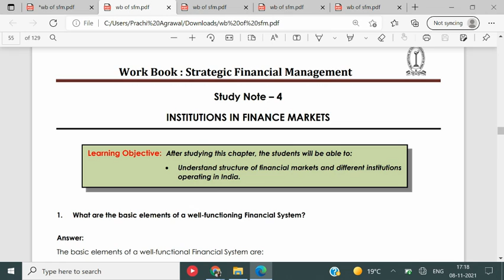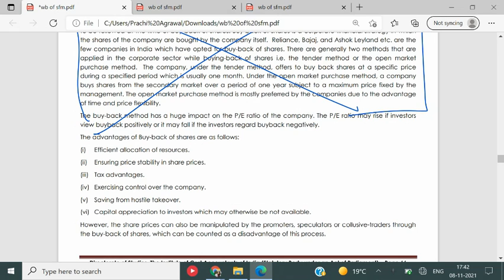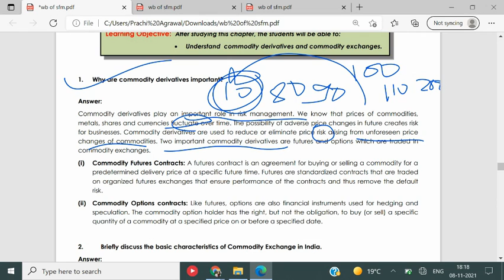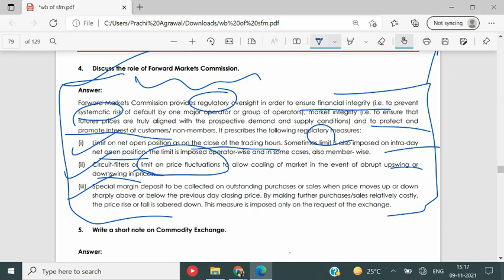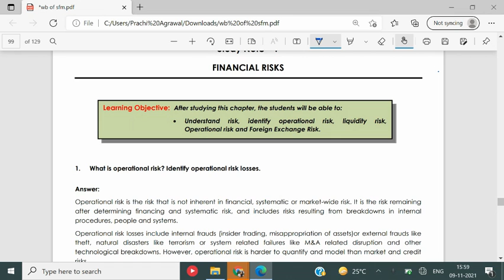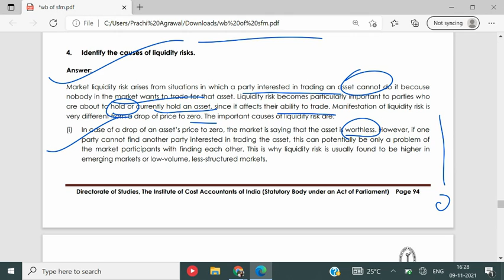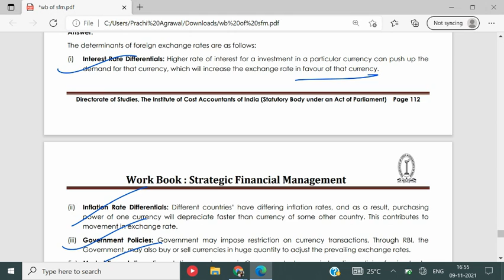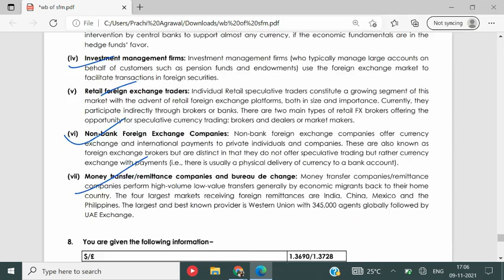SFM THEORY CMA FINAL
This Video Will Help You to Get at Least 40 marks (10 marks theory questions + 30 minimum in objective type) in Strategic Financial Management.

 This Video Covers Every Corner Of Strategic Financial  Management CMA Final Subjects Theory To Get Highest Marks In Theory Questions As Well As In Objective Type Questions.
Join our CMA group for free classes on CMA inter and final 🔥

Join our CMA updates channel💫

Both are linked with each other ! If you are in both channel and group , then you are getting all updates from us ! 🎉

Share and Forward to your friends👭🏻👫